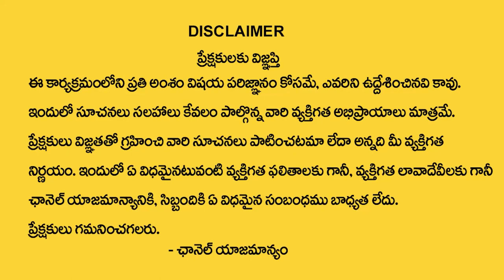M Letter Name 2024 Numerology Prediction || 2024 Prediction Dr KHIRONN NEHURU || ManamTv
Watch ►M Letter Name 2024 Numerology Prediction || 2024 Prediction Dr KHIRONN NEHURU || ManamTv